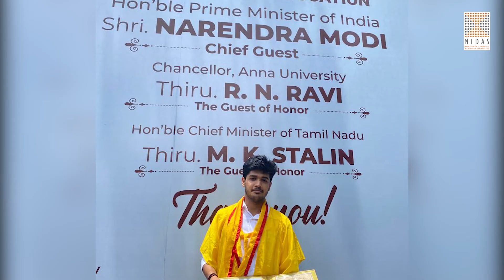MIDAS Achievement & Honours - 2022 | Abishek Narayanan Receiving Gold Medal from Prime Minister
MIDAS is proud to congratulate Ar. Abhishek Narayanan for receiving Gold Medal from The Honorable Prime Minister Narendra Modi during the 42nd Annual Convocation Ceremony held at Anna University, Chennai Tamil Nadu on 29th July 2022